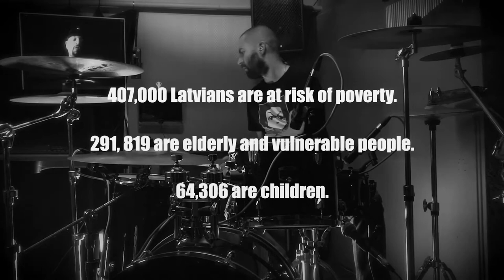Body Count - No Lives Matter (Drum Cover by Armie Drummer)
Thank you Body Count for inspiring me to make this drum cover.

This video brought to my attention not only the endless issues surrounding racism and poverty in the US, but that these themes are present everywhere in the world - my country is certainly no exception. The division of people has given power to the ruling classes for centuries; when we are at war with one another we are distracted from the root of the problem.

Thank you for this powerful performance, amazing sound and meaningful message.

Special thanks to Lisa Francesca for introducing me to Body Count, their amazing music and their message, and gathering all the stats for this video!